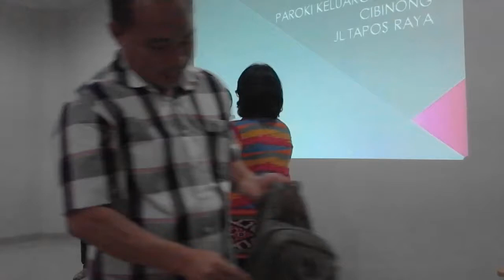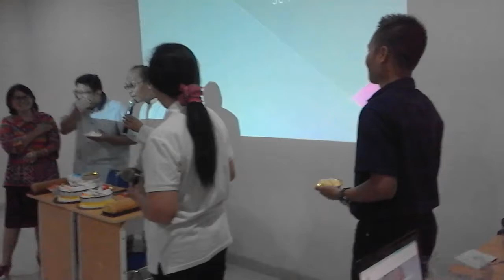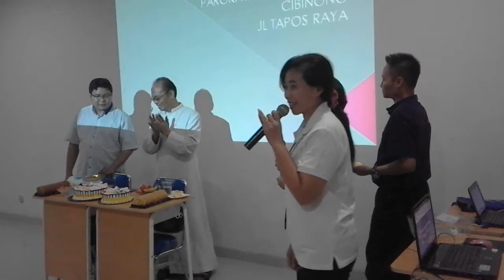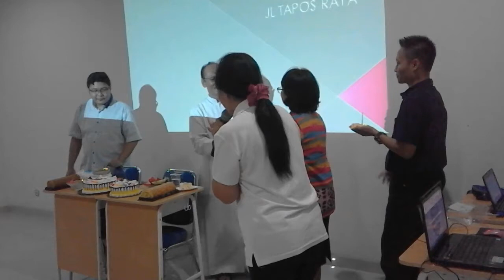Ulang Tahun Imamat ke 27 Romo Agustinus Suyatno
Ulang Tahun Imamat ke 27 Romo Agustinus Suyatno. Ucapan syukur dari peserta Rapat Pleno Perdana, setelah Romo Agustinus Suyatno menjadi Pastor Paroki Keluarga Kudus Cibinong.